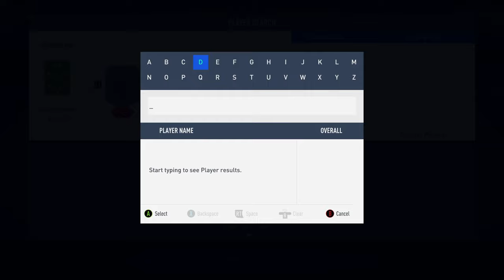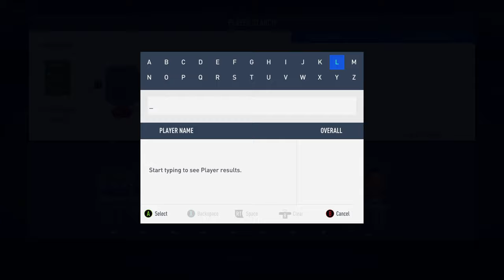SOLUCIÓN MAS BARATA A SBC DE "ROBERTO FIRMINO FLASHBACK" POR MENOS DE 350K MONEDAS || FUT 19